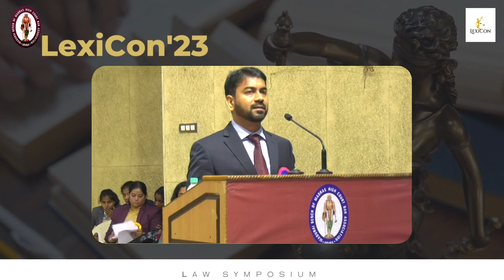Lexicon | "Judiciary as the Cynosure" | Hon'ble Mr. Justice V. Ramasubramanian Judge, Supreme Court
Lexicon | "Judiciary as the Cynosure" | Hon'ble Mr. Justice V. Ramasubramanian Judge, Supreme Court of India

S. Srinivasa Raghavan (MMBA, President)
K.P. Narayana Kumar (MMBA, General Secretary)
N. Krishnaveni (Chairperson, " LexiCon" Law Symposium)